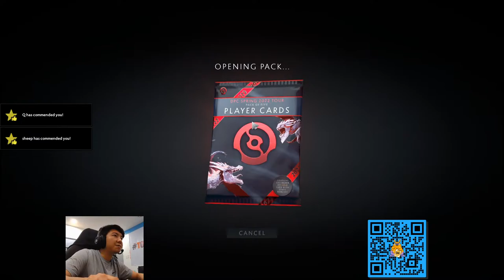short stream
Spec Gaming :
VGA : ASUS TUF Gaming GeForce RTX™ 3060 OC Edition 12GB GDDR6
Processor : Intel Core i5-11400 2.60GHz
Motherboard : ASUS ROG STRIX B560-F GAMING WIFI
RAM : Team T-Force Delta RGB 32GB (4x8GB)
SSD : Samsung - SSD 970 Evo Plus NVMe M.2 250GB x2
Power Supplies : ASUS - ROG Strix 750G
CPU Cooler : ASUS - TUF Gaming LC 240 RGB
Monitor: LG 24GM79G Gaming Monitor 144Hz
Mouse: Logitech G102 Prodigy Gaming Mouse
Keyboard: Logitech G512 RGB Mechanical Gaming Keyboard
Headset: HyperX Cloud Revolver S 7.1
Webcam : Razer Kiyo